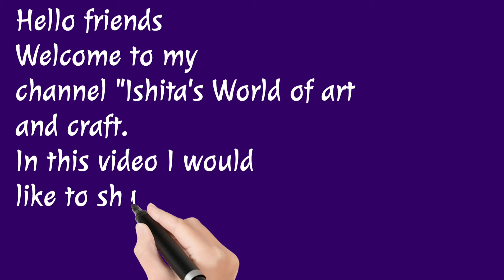10 shading ideas